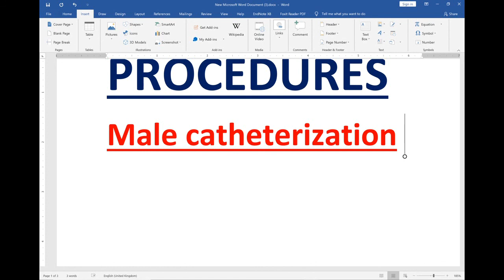male catheterization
The aim of this channel is to help you in your medical learning and passing your exams easily
and also to guide you in your journey to get a job in UK.

Good luck